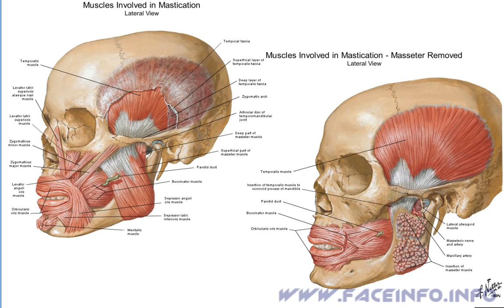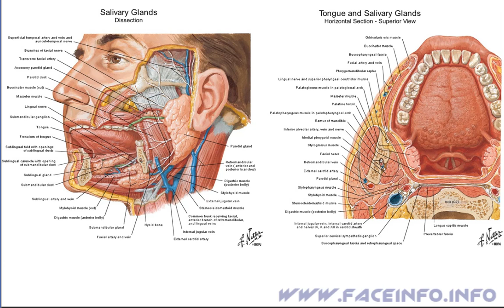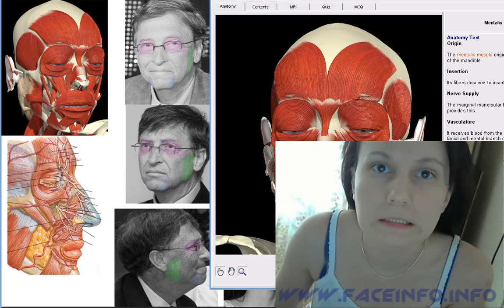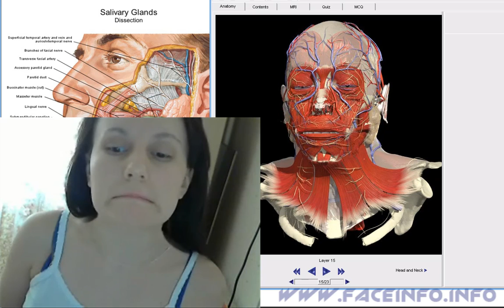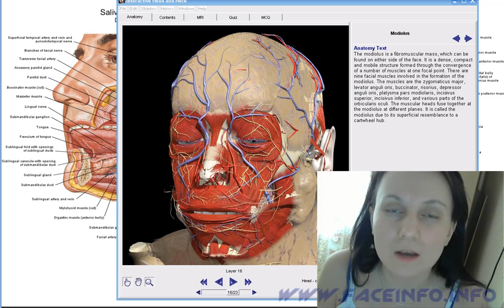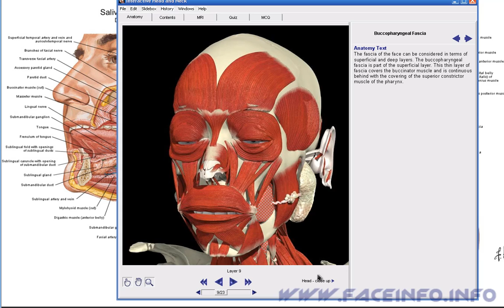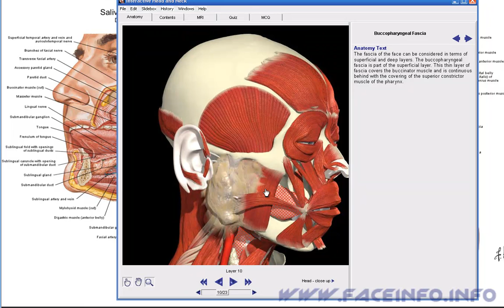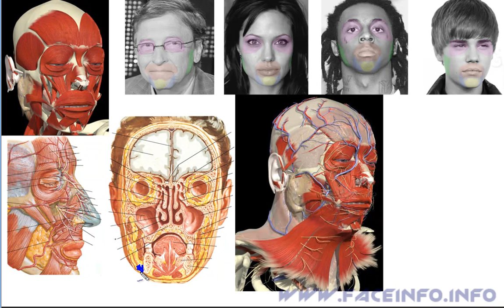5 Chin and cheeks - Anatomy of the face by Ania from Russia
This is my video course, called "Anatomy of the face".
My name is Ania. By the way, I'm Russian, and this English video course is actually a translation of my video lessons in Russian, which are available from site faceinfo.info So, forgive me if my pronunciation isn't great
So, if you are interested in anatomy, faces, plastic surgery, beauty, even in doubles,  I mean people with absolutely identical shapes of their bodies.  Welcome.
In video 5 we are going to discuss chin and cheeks study the muscles and learn where the fat body of cheek is located and what is its impact at the shape of the face.